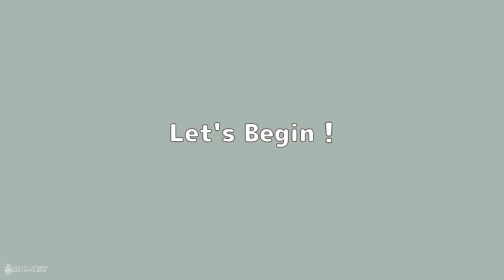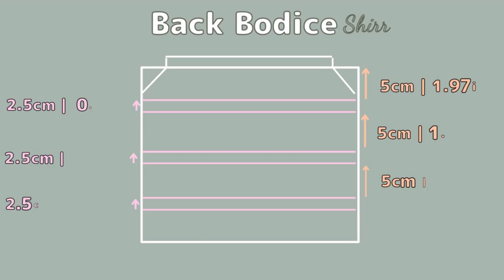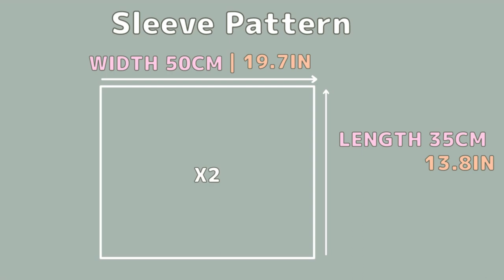Diy Front Twist crop top with puff sleeves | sewing tutorial and pattern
Hello👋😀, in this DIY/ thrift flip video I sew Front Twist crop top with puff sleeves and shirred back . I show you step by step extreme easy and quick sewing tutorial on how to reuse fabric scrap and refashion it into totally new  outfit . In first part of this video I draw pattern for all sizes and body types which later I use to sew this trendy front twist top with puffy sleeves and shirred back . See for yourself how super easy it is to create new  clothing . I hope this video is easy to follow and you have fun watching it ❗ Let's create something beautiful ❗

 ATTENTION❗ This video is automatyzowalny translated by Google Translate into your language quite possibly with errors in meaning. I'm very sorry for that in advance and if something is wrong, write to me and I will explain everything.